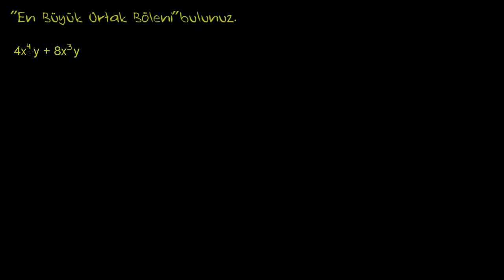Polinomları Çarpanlara Ayırma: Ortak Çarpan (2) (Cebir / Polinomlar)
Example 3: Factor a quartic binomial with two variables by taking a common factor